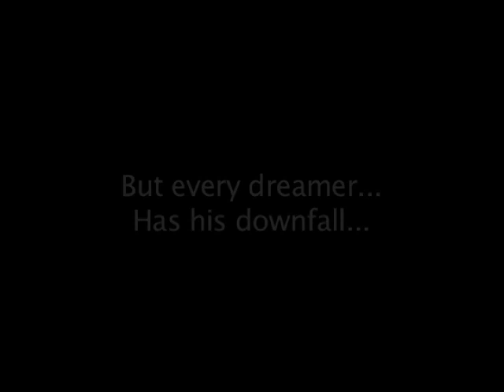Downfall (An original film)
ANY RESEMBLANCE TO REAL PERSONS, LIVING OR DEAD IS PURELY COINCIDENTAL. A movie about a struggling author and the hardships he must face as he tries to get his first novel published